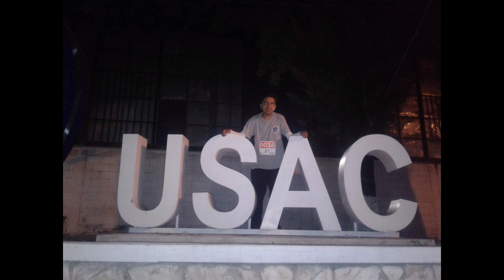Mensaje Saludo Navideño 2023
Saludo Navideño 2023